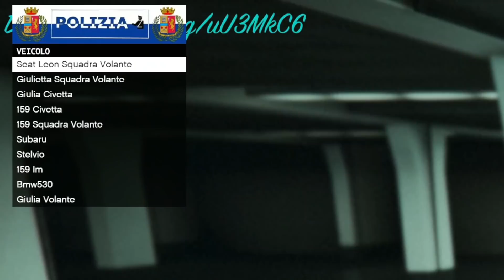HANNO PIAZZATO LE BOMBEE!! - GTA 5 ROLE PLAY LSPDFR ITA 👮‍♀️